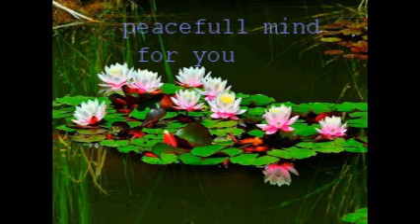ဆြမ္းဆက္ကပ္လွဴဒါန္းျပီးတုိင္း အာရုံျပဳသင့္သည့္ ၅ မ်ိဳး ပါေမာကၡခ်ဴပ္ဆရာေတာ္ၾကီး